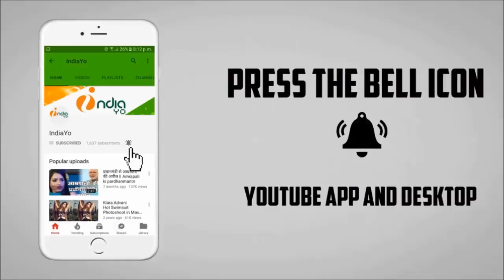पवन सिंह और ज्योति सिंह पहुंचे मुंबई वाले घर में - Pawan Singh & Jyoti Singh Marriage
पवन सिंह और ज्योति सिंह पहुंचे मुंबई वाले घर में - Pawan Singh & Jyoti Singh Marriage Photo